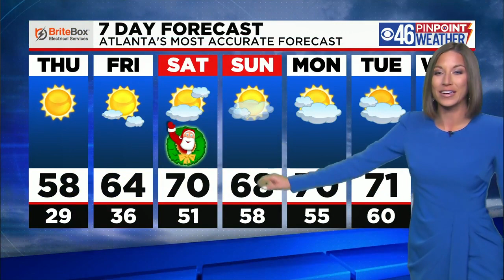Major Warm-Up Coming for Christmas